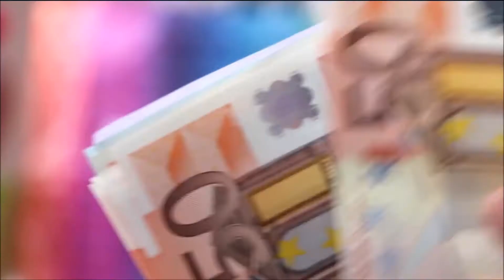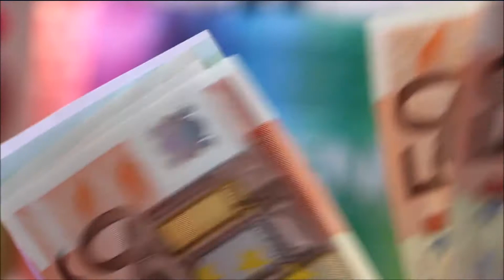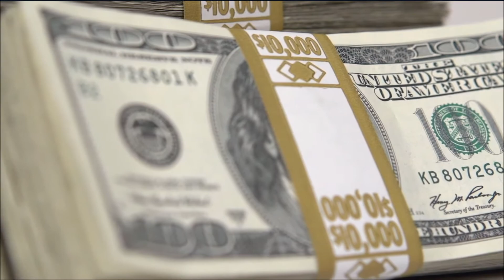NAUDA. Vai ir jāizvēlas starp naudu un dvēseli? Meditācija. Inga Žentiņa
Vai ir jāizvēlas starp naudu un dvēseli?
Meditācija.

😎 Pasūti meditācijas masku

Pasta adrese:
Inga Zentina
T0E 0A1
Canada